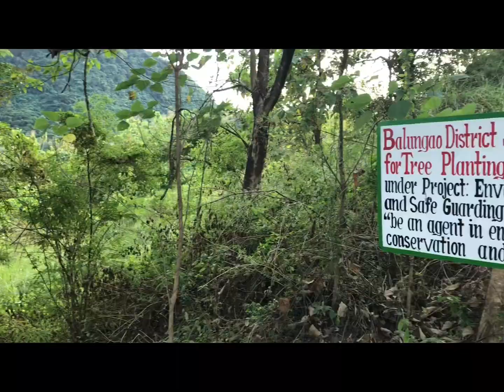Mt.Balungao is an inactive Volcano located in Pangasinan.Philippines